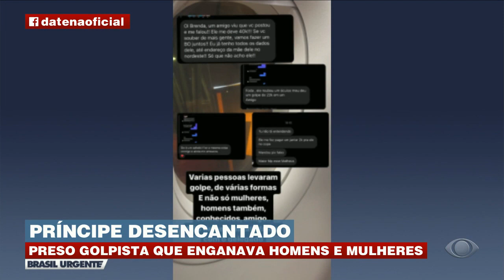Golpista da internet: príncipe desencantado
Homem usava aplicativos de relacionamento para enganar homens e mulheres.